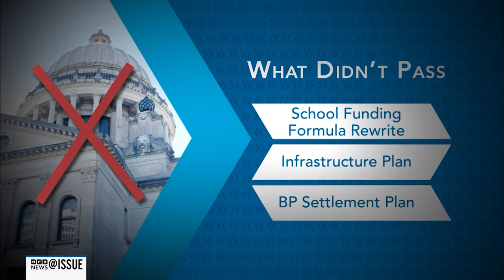2018 Legislative Session – Week 13 | @ISSUE | MPB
2018 Legislative Session – Week 13
The session comes to an end with big items unresolved.